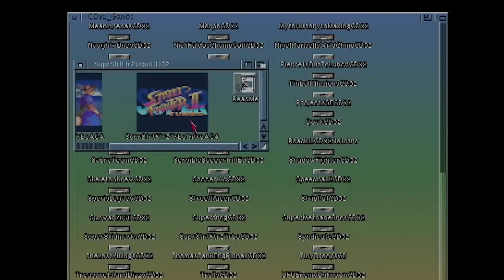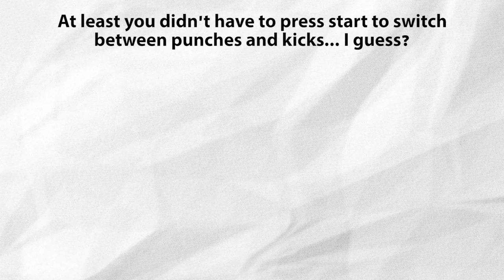The Pain Of Ports: Street Fighter II On The Amiga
- Three games, three different studios, three different ports - and three very different stories. Street Fighter II, Super Street Fighter II, and Super Street Fighter II Turbo on the Amiga had quite the ride. I wanted to look back on them and find out why. Join in and learn things!

Or check out the first of my list of the 31 games that made the Amiga